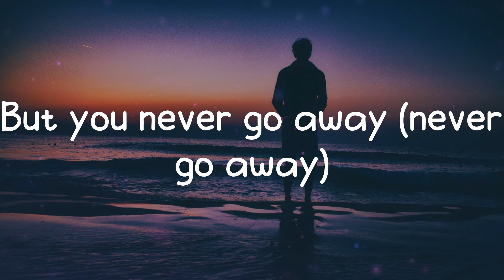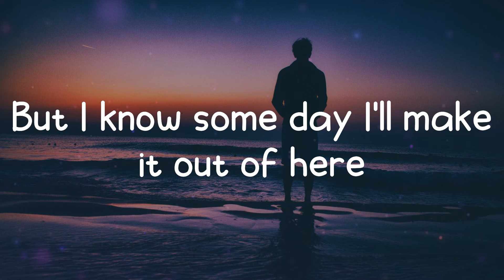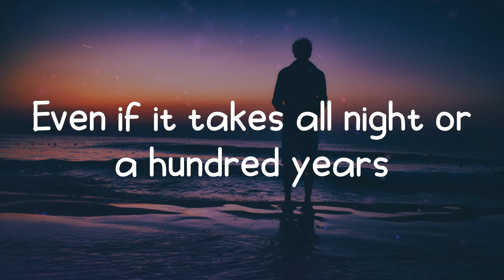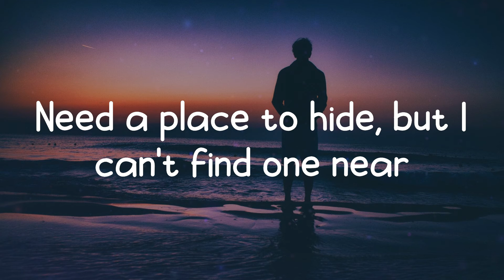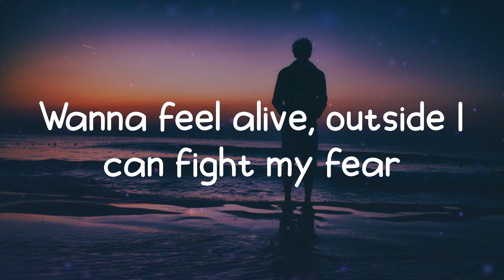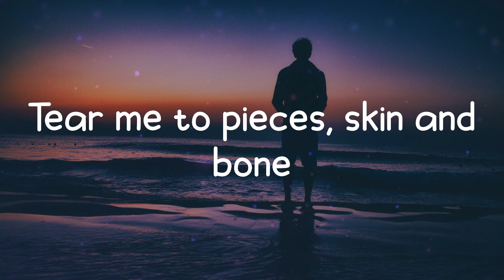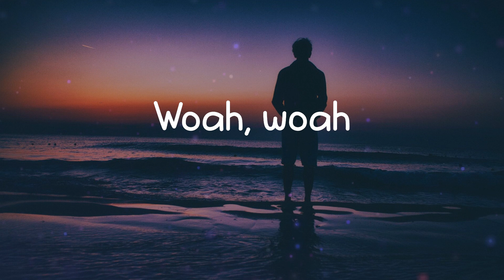Billie Eilish - lovely (Lyrics)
lovely - Billie Eilish lyrics

lovely lyrics:
Woah, yeah
Yeah, ah
Woah, woah